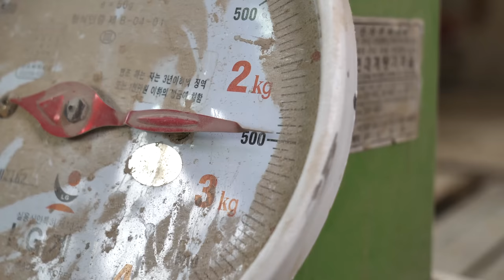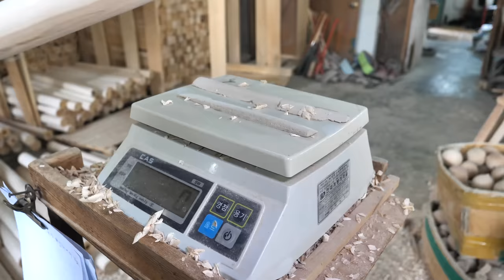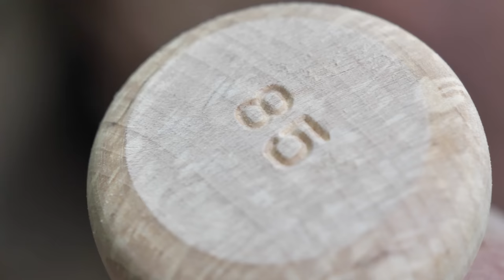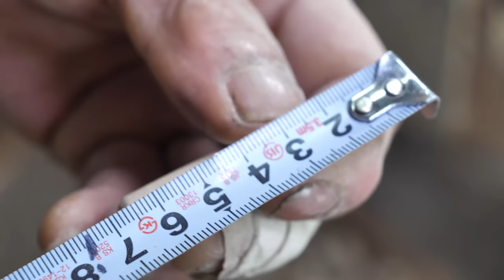A living legend in the Korean baseball world. Korea's best craftsman who makes baseball bats.